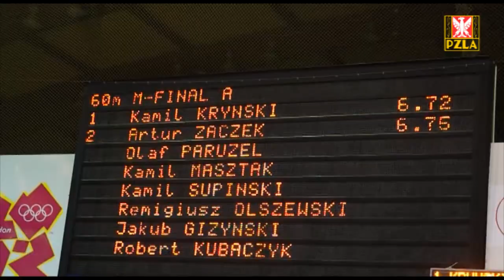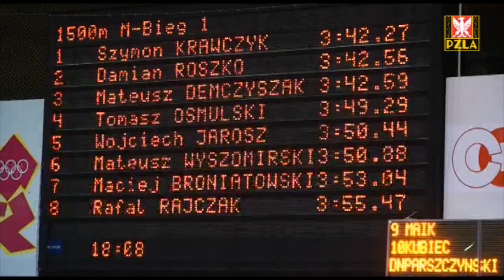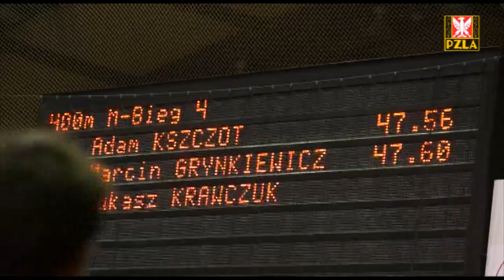Halowe MPS -- Spała 2013, mix wydarzeń - sobota, cz. 4